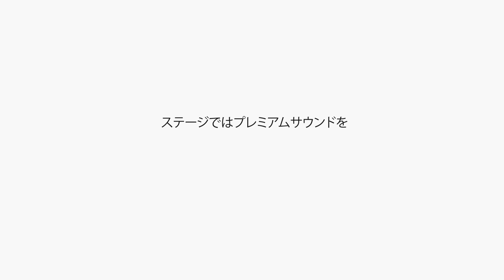BOSE ( ボーズ ) L1 Proシリーズ/アクセサリBAGのイメージ動画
BOSE ( ボーズ ) / L1 Pro8 ポータブルラインアレイスピーカー

BOSE ( ボーズ ) / L1 Pro16　ポータブルラインアレイスピーカー

BOSE ( ボーズ ) / L1 Pro32+Sub1　ポータブルラインアレイスピーカー

BOSE ( ボーズ ) / L1 Pro32+Sub2　ポータブルラインアレイスピーカー

BOSE ( ボーズ ) / L1 Pro8 System Bag L1 Pro8用システムバッグ

BOSE ( ボーズ ) / L1 Pro16 Roller Bag L1 Pro16用ローラーバッグ

BOSE ( ボーズ ) / L1 Pro32 System Bag L1 Pro32用システムバッグ

BOSE ( ボーズ ) / L1 Pro8 Slip Cover L1 Pro8用スリップカバー

BOSE ( ボーズ ) / L1 Pro16 Slip Cover L1 Pro16用スリップカバー

BOSE ( ボーズ ) / Sub1 roller bag Sub1用ローラーバッグ

BOSE ( ボーズ ) / Sub2 Roller Bag Sub2用ローラーバッグ